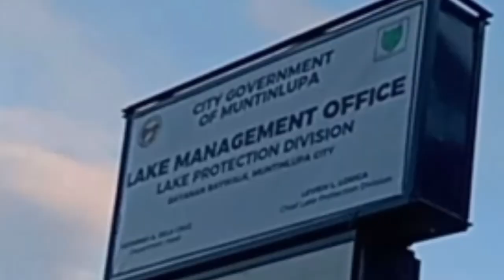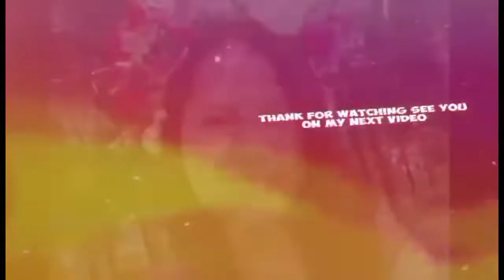Libreng Pasyalan Baywalk Bayanan Muntilupa City